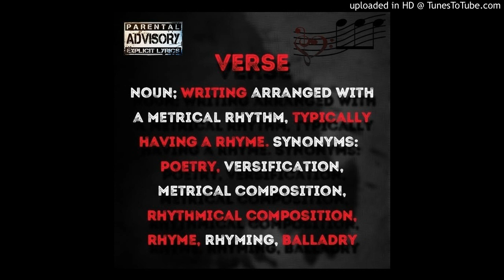Wisdom - Luv Lies ft Tana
Verse